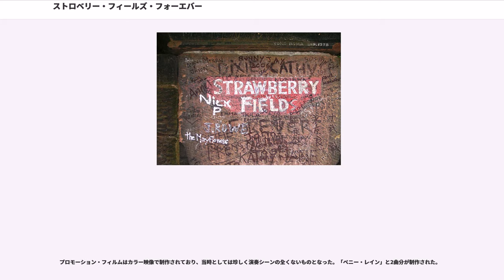ストロベリー・フィールズ・フォーエバー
トッド・ラングレンの楽曲

「ストロベリー・フィールズ・フォーエバー」（）は、1967年2月にビートルズが発表した14枚目のオリジナル・シングル曲である。両A面シングル曲で片面は「ペニー・レイン」である。

ローリング・ストーンの選ぶオールタイム・グレイテスト・ソング500（2010年版）では76位にランクインされている。

レノン＝マッカートニーの作品。実質的にはレノンの作った楽曲である。リードヴォーカルはジョン・レノン。リヴァプール郊外にある救世軍が運営する戦争孤児院"Strawberry Field"（：、こちらは単数形の「フィールド」である）をモチーフにしているが、本人はそれが実在したという記憶は無く、架空の場所とインタヴューで答えていた。ビートルズのサイケデリック期における傑作として評価されている。

この曲は、イギリス盤公式オリジナル・アルバム『サージェント・ペパーズ・ロンリー・ハーツ・クラブ・バンド』の収録曲と同時期に録音されており、「ペニー・レイン」と共に、同アルバムに先行する両A面のシングルレコードとして1967年2月にリリースされた。これら2曲は同アルバムには収録されていないが、同年の米国キャピトル・レコード編集によるアルバム『マジカル・ミステリー・ツアー』には収録された。

既発売の正式テイクは、2コーラス目の冒頭の歌詞、"Let me take you down, 'cause I'm going to"の、"I'm"と"going"の間（CDでは開始からちょうど1分の所である）で、演奏キーの（さらにはテンポも）全く異なる（つまり、音域やコードが平行移動された）2つのテイク（テイク7と26）の録音テープの回転速度を合わせて、絶妙に繋ぎ合わせている。このため、テイク変更後はテンポとピッチ調整の影響でジョンの声が異なって（低く太い声に）聞こえる。こうなった経緯として、ジョンがシンプルな前半部か賑やかな後半部のどちらを取ったらいいか迷った挙句に、ジョージ・マーティンに両方のテイクをつなぎ合わせるように頼んだというものが挙げられる。『ザ・ビートルズ・アンソロジー2』で、繋ぎ合わせる前の前半のテイクのみのスルー・ヴァージョン（通し演奏版）が収録されている。

イントロ部分に当時の最新テクノロジー楽器であるメロトロン（ポールが演奏）も利用されている。レコーディングにはかなりの時間が掛けられているが、作者のジョン本人は、主にアレンジ面で不満があったようで、1980年のインタヴューで、「ヘルプ!」や「アイ・アム・ザ・ウォルラス」と共にもう一度、レコーディングを行いリリースしたいと答えていた。プロデューサーのジョージ・マーティンによると、初めてジョンが目の前で歌ったアコースティック・ギターのみの演奏が最高だったと述懐している。

終盤のジョンの2回の言葉が"I buried Paul"（ポールを埋めた）と聞こえると話題になり、「ポール死亡説」を裏付ける一因とされたが、ジョンによれば"Cranberry Sauce"（クランベリーソース）と言っているだけとのことだった。実際『ザ・ビートルズ・アンソロジー2』収録のこの曲のアウト・テイクでもはっきりと2回"Cranberry Sauce"と言っているのが聴くことができる。

1990年に英ポップ・ダンスバンド、キャンディフリップにより同曲がカヴァーされ、イギリスでスマッシュ・ヒットした。

なおモチーフとなったストロベリー・フィールド孤児院（救世軍子供の家）は、ビートルズ・ファンの訪問が絶えない場所であったが、入居する孤児が減少したことと、孤児のためには孤児院よりも里親制度のほうが好ましいとの運営側の判断から2005年に閉鎖された。建物の存続も心配されたが、その後2006年10月、祈祷や瞑想のための部屋を備えた修道施設として再オープンした。

「ストロベリー・フィールズ・フォーエヴァー」のリアル・ステレオ・ヴァージョンはビートルズの活動中にはオリジナル・フォームではリリースされなかった。ただしアメリカでは1967年11月にリリースされたアルバム『マジカル・ミステリー・ツアー』ステレオ盤に収録された。英国では1973年4月リリースの『ザ・ビートルズ1967年〜1970年』が最初となる。ただし...